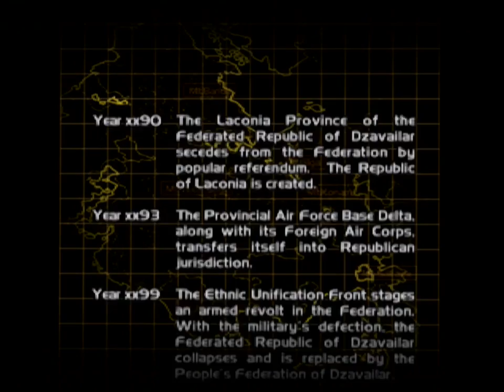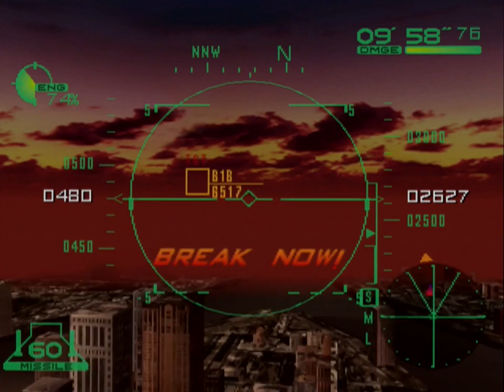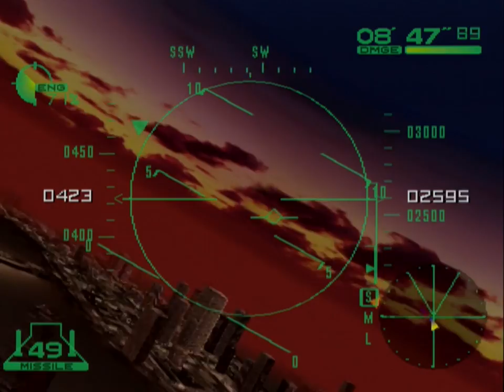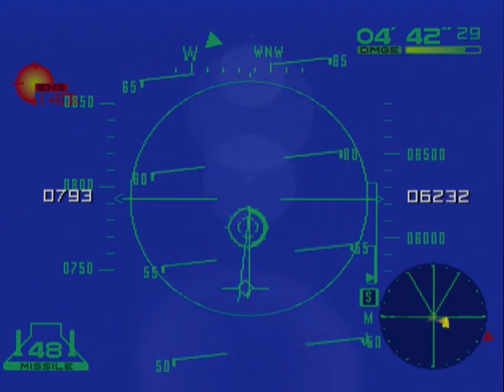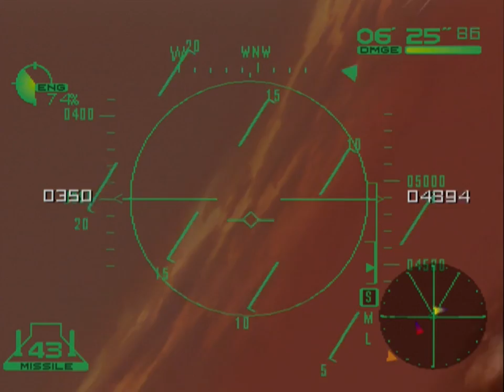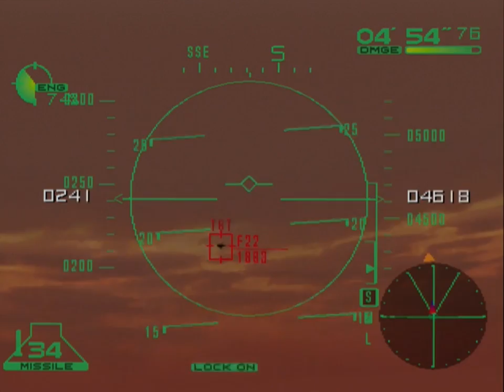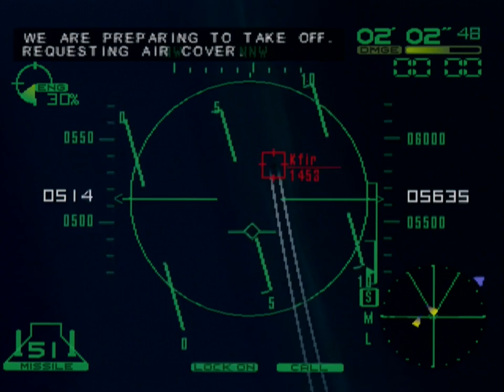Airforce Delta (Dreamcast) - Part 1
I stressed over getting this one right so, with any luck, people watching this will be content with the final product.

Airforce Delta (Deadly Skies) is a combat flight simulator released alongside the Dreamcast's North American launch (09/09/99). For all intents and purposes, this game was a showcase of what Konami could do with Sega's new hardware at the time.

This is, without a doubt, an Ace Combat 2 clone. Airforce Delta even mimicks the mercenary setting that built the background to Namco's seminal flight sim as well as the monetary reward system that encourages efficient take-downs and quicker finishing times for missions as a means of earning money to buy the thirty or so aircraft that are available for purchase throughout play.

Ofcourse, aping on Namco's success does not mean Konami's own game is any less competent as an attempt at replicating air combat. On the contrary, Airforce Delta has slick, snappy and simple controls which can be altered to suit your style of play; the missions in this game also offer alot of challenge which encourages you to be conscious of how you priortise your targets and making the most of the limited time necessary in completing objectives.

I have found if anything lets down Airforce Delta when contrasting it to similar flight combat titles, like even Asmik Ace's Bogey Dead 6, the presentation leads more to be desired. While visually Airforce Delta looks and performs adequately enough on Dreamcast, even without VGA support, its flat menus and average sound design are telltale signs the game was definitely rushed to meet Sega's launch of their new 128-bit system.

Even so, this is a fantastic flight-sim, besides still being one of the few, truly exclusive, Dreamcast experiences. Unfortunately Konami never produced much in the way of software for Dreamcast, with only a handful of titles ever put out during Sega's few years in the sixth generation of video game consoles. With their 2001 output in Silent Hill 2, Metal Gear Solid 2 and Zone of Enders showing exactly how far they could go during the early Playstation 2 era, it is wonder what this would have meant for Dreamcast had they stuck by Sega instead.